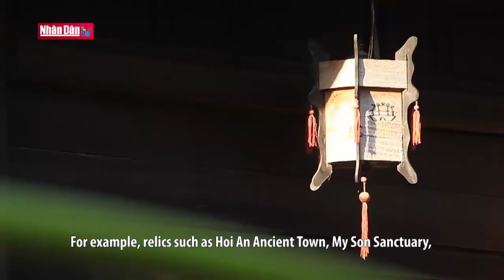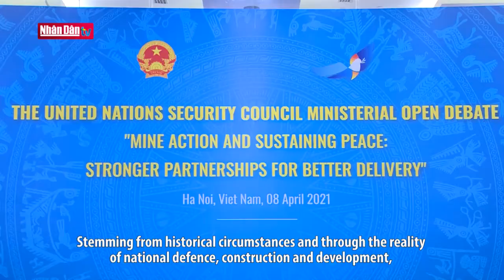Mỗi 1 di sản - Một niềm tự hào dân tộc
Mỗi 1 di sản - Một niềm tự hào dân tộc | Truyền Hình Nhân Dân
1. Dự Báo Thời Tiết Hôm Nay